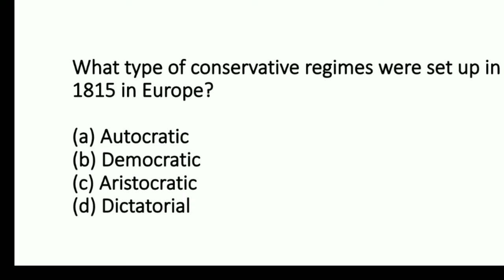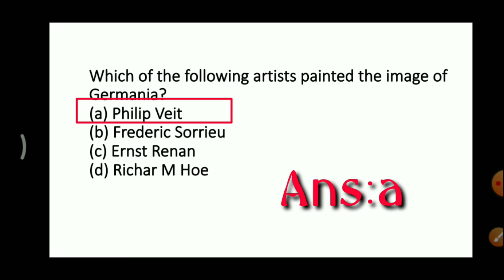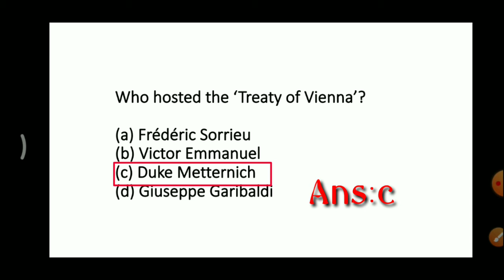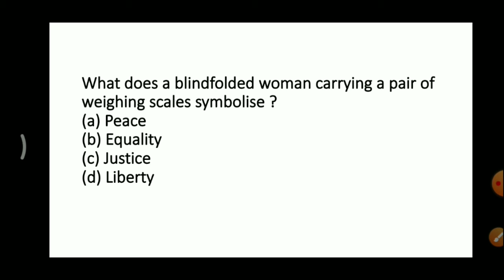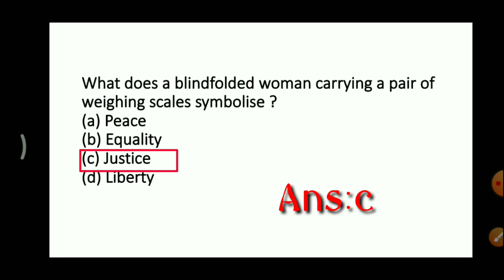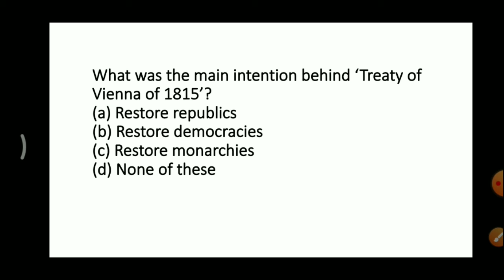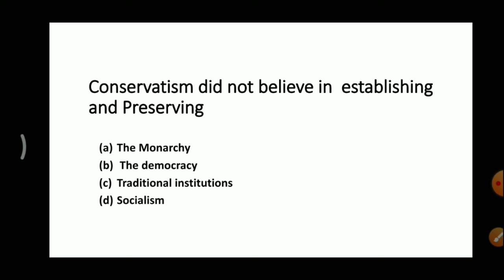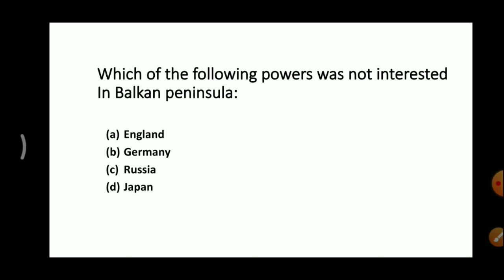The Rise of Nationalism in Europe | MCQ| Class 10 History| Important Question |Term 1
About this Video-Guys aaj ki ish video me maine Class 10 History Chapter 1 The Rise of nationalism in Europe ka bahut hi important mcq question laya hu jo aapke aane wale Term 1 exam ke liye bahut hi important hai.

the rise of Nationalism in Europe Class 10 mcq
rise of Nationalism in Europe Class 10 MCQ
class 10 rise of Nationalism in Europe
the rise of Nationalism in Europe Class 10 in English
the rise of Nationalism in hindi
MCQ nationalism in Europe
MCQ class 10 history Chapter 1
the rise of Nationalism in Europe MCQ
the rise of Nationalism in Europe class 10 CBSE
class 10 history chapter 1 mcq question and answer
class 10 history Chapter 1 NCERT
history class 10 chapter 1
nationalism in Europe Class 10 notes
nationalism in Europe MCQ question
 the rise of Nationalism in Europe class 10 best explanation
10 th history Chapter 1
chapter rise of Nationalism class 10 th
class 10 chapter 1 history
class 10 history Chapter 1 explanation in hindi
class 10 history Chapter 1 the rise of Nationalism in Europe MCQ
class 10 history chapter 1 important question
class 10 history chapter 1 rise of Nationalism in Europe
class 10 history Chapter 1 unacademy
class 10 history the rise of Nationalism in Europe MCQ
class 10 nationalism in Europe MCQ
class 10 rise of Nationalism in Europe MCQ
class 10 sst history Chapter 1 MCQ
class 10 the rise of Nationalism in Europe
class 10 th the rise of Nationalism in Europe
groth of Nationalism class 10 icse
history Chapter 1 Class 10
history  chapter 1 class 10 MCQ
history class 10 chapter 1 MCQ
history class 10 chapter 1 MCQ in hindi
Hashim All education hub tutorial

important_mcq_The _rise _of_ Nationalism_ in_ Europe